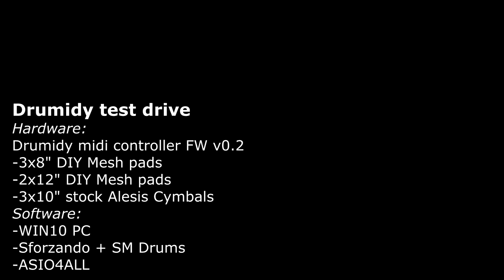Drumidy - diy drum midi controller test drive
Full drumset test drive:
2x8" mesh diy toms
1x8" mesh kick pad
2x12" mesh diy pads
3x10" stock Alesis cymbals
1x stock hi-hat Alesis pedal

PC side:
Sforzando with SM Drums sounds (stock configuration)
ASIO4ALL drivers (buffer 64 samples)
Creative Play! usb sound card

Note - Sforzando does not really allow low volume notes, other programs have much better dynamic range.